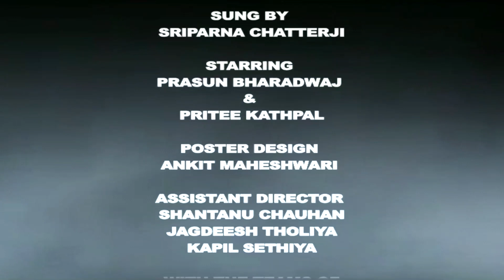Saware Baware Title Song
"Saware Baware" - A Musical Journey which explains an "Eternal Love".
           Story of truly love bonded souls searching for each other ...
The Official Music Video Saware Baware Made by "Vertix Creation" Founded By Pramod Kamble.

   A Heart Winnig Song With the Teams Of
Filmi Frog Productions & Flying Horse Studio